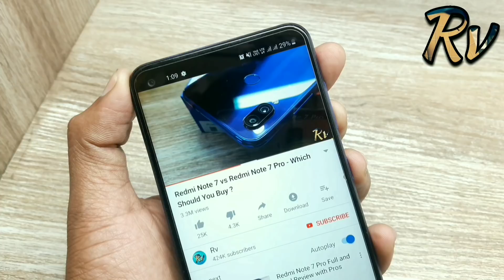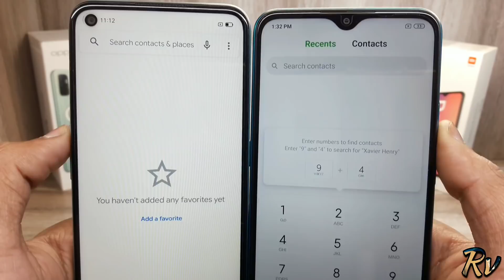Oppo A33 vs Redmi 9 Prime - Which Should You Buy ?